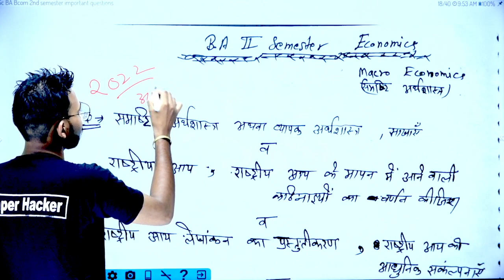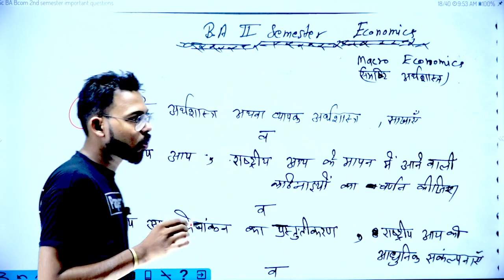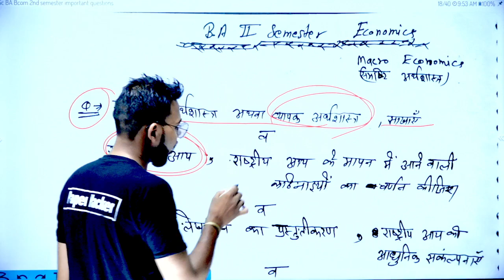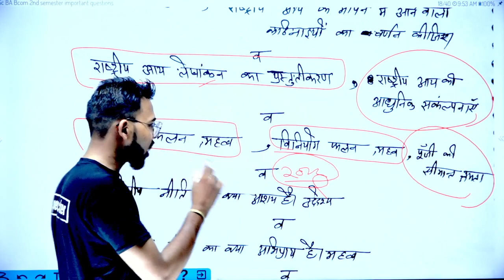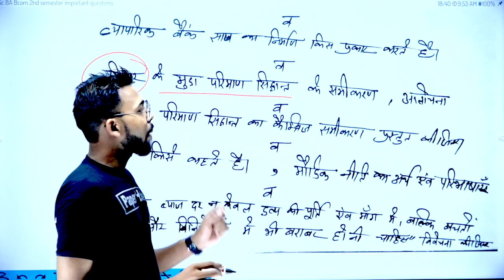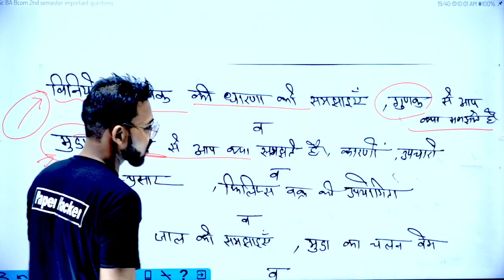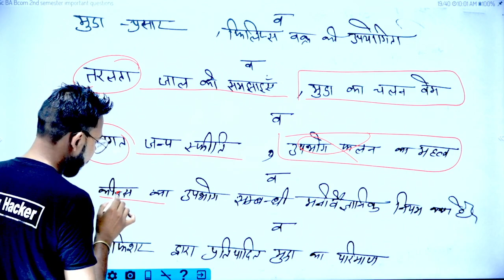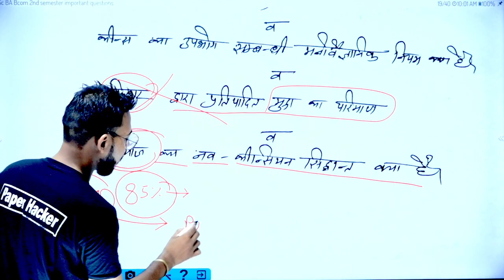BA 2nd semester Economics Paper 2022 important question, Paper hacker